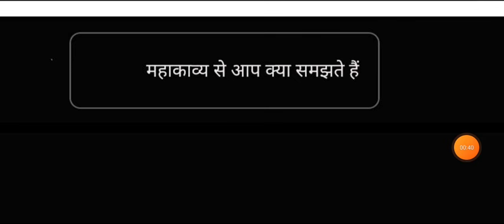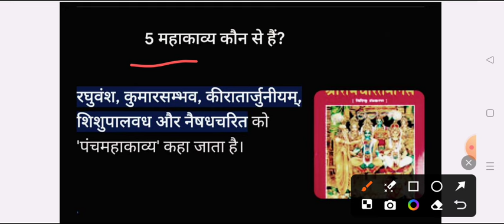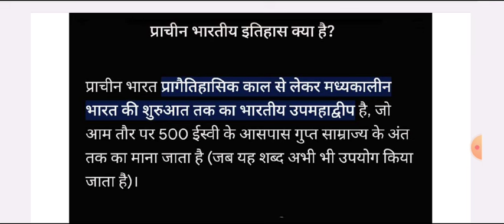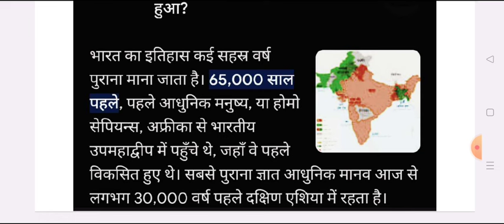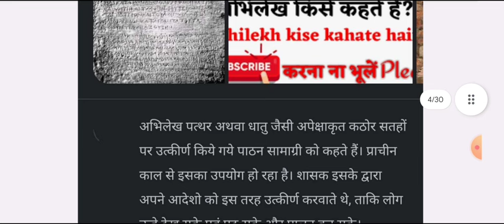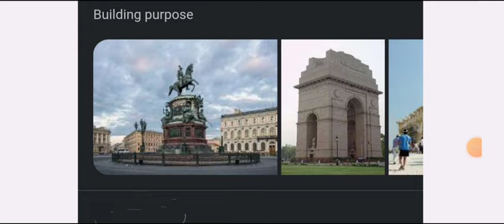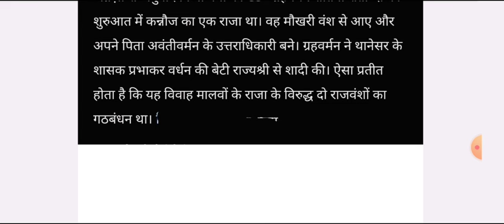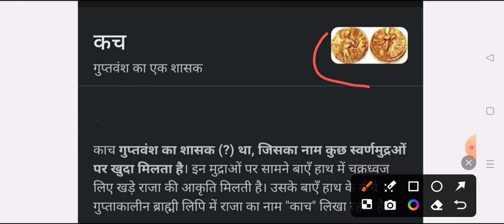B.A 2nd Semester History Important Question 2024 | ba 2nd semester ancient history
hhelo

ba 2nd semester history of medival india 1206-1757 question paper 2024
ba 2nd semester history of medival india mcq model paper 2024
 history of medival india mcq question for ba 2nd semester exam 2024

ba history  important question for 2nd semester 2024 rmlau
ba 2nd sem history question 2024

medival history question ba 2nd semester 2024 avadh university
ba 2nd semester history syllabus university
ba 2nd semester history mcq question ayodhya university
ba 2nd semester history important question answer pdf rmalu
ba 2nd semester history of medival india exam mcq question 2024
madhyakalin etihas model paper b.a 2nd semester 2024
b.a 2nd semester history of medival inida most important questions 2024
history model paper b.a 2nd semester 2024 rmalu
ba 2nd semester history model paper ram manohar lohiya university ayodhay
B.A semeter -2 madhyakalin history ba 2nd semster solved paper 2024
b.a 1st year 2nd semester prachin etihas question answer 2024
B.A 1ST YEAR 2ND SEMESTER HISTORY

madhyakaleen etihas question paper 2023 b.a 2nd semester rmlau

b.a 2nd semester history objective question pdf 2024 ayodhya university
b.a 1st year history important question 2024 avadh university

history objective solved model paper ba 2nd semester 2024 awadh university
ba second semester anicient history question 2024
history important question ba 2nd semester 2024
history for ba 2nd semester question avadh university
b.a second semester history important question pdf 2024 ayodhya university
avadh university history question paper ba 2nd semester 202
ba 2nd semester history exam 2024 ram manohar lohiya avadh university
previous year objective question paper ba 2nd semeter history rmlau
ba 1st yaer 2nd semester history important question 2024 avadh university
b.a 2nd semester bharat ka rajnitik etihas
political history of india 600 BC to 647 A.D
B.A 2nd semseter political history of india important question 2024
political history of india b.a 2nd semester model paper 2024
 history question ba 2nd semester 2024 avadh university
BA dwitye semeseter history important question rmlau
B.A second semester prachin etihas rmalu
prachin etihas important question pdf ba 2nd semester
ba 2nd semester history previous year model paper